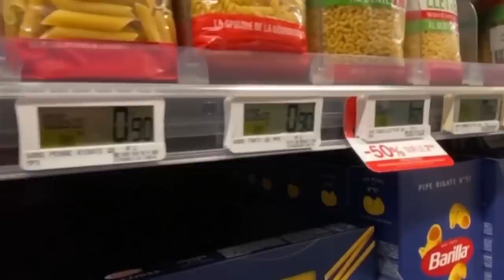Jesús Á.Rojo:La terrorífica confesión de ZP a Sánchez: las narcos dictaduras no te dejarán caer